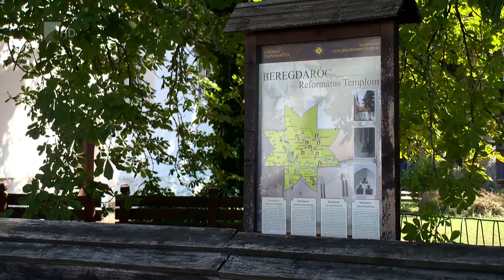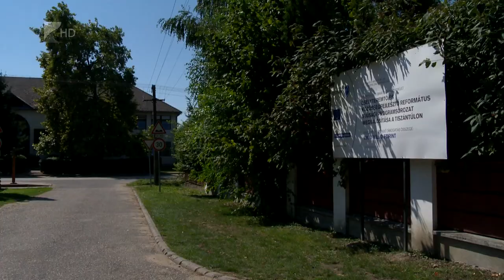Örökségünk tábor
A Tiszántúli Református Egyházkerület megújuló üdülőközpontjaiban táborozhatnak fiatalok ezen a nyáron megyénkben is.
Az Örökségünk program során mások mellett kerékpárral és kajakkal, kenuval járhatják be az iskolások a beregi és a szatmári vidéket. A résztvevők kiválasztásánál fontos szempont az esélyegyenlőség biztosítása.